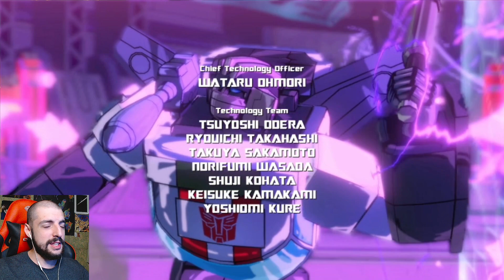Мегатрон повержен / ФИНАЛ / Transformers: Devastation #6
Стримы каждый понедельник, четверг и субботу в 17:00 по Мск